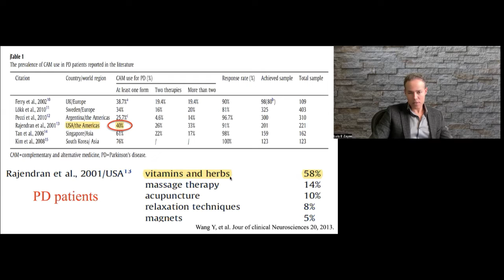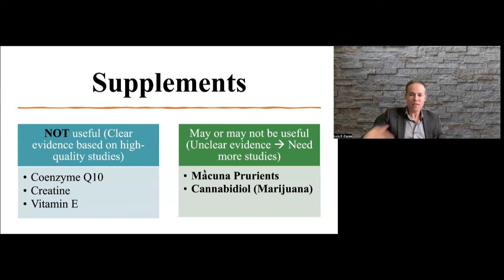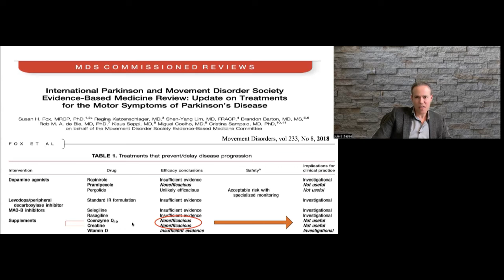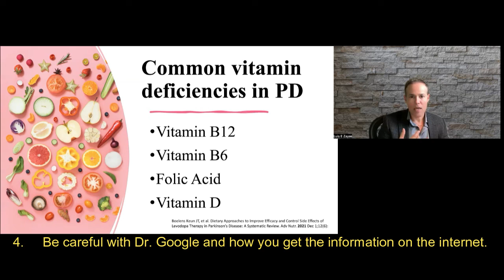Supplements for Parkinson's Disease. What is the evidence?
• Up to 52% of the general US population takes supplements.
(Kantor ED, et al. Trends in dietary supplement use among US adults from 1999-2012. JAMA 2016).

In summary:

1. Check Vitamin B12, folic acid, vitamin D, and B6 levels.
2. It's advisable to take a daily multivitamin, especially if you're not eating well.
3. Follow MIND or Mediterranean diet. I prefer MIND diet.
4. Be careful with Dr. Google and how you get the information online. Follow your doctor's recommendation, they are usually trained to interpret the data.

What evidence supports using "natural" Mucuna pruriens (Velvet bean) in treating Parkinson's? link

MIND diet video link